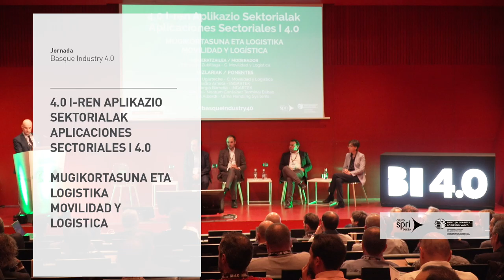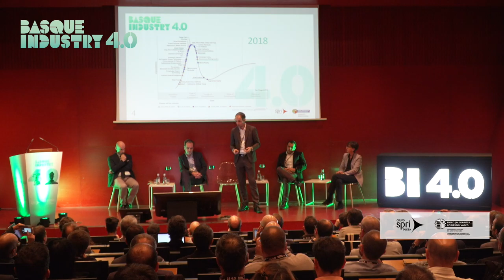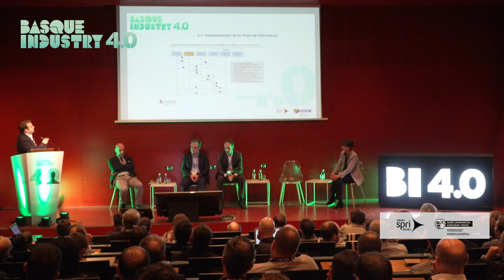Basque Industry 4.0 Meeting Point 2018-Aplicaciones sectoriales de la Industria 4.0-Movilidad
3 empresas punteras del sector de la Movilidad y Logística expusieron sus casos de aplicación de la Industria 4.0
- Fernando Zubillaga. Gerente BCML-  de Movilidad y Logística de Euskadi - Aplicaciones sectoriales para movilidad de personas y logística de mercancías.
- Inmaculada Ugarteche. Directora BCML- Uniport Bilbao - Aplicaciones de ámbito portuario: mapa de flujos de información.
- Isidro Arrieta y Sergio Barreña. Socios fundadores de Ingartek - Big Data & Movilidad - Juan Jesús Alberdi. Director General de Ulma Handling Systems - Supervisión integral, remota y en tiempo real de instalaciones intralogísticas
- Jorge Segura. Director técnico de Noatum - Automatización de puertas en terminales de contenedores y avances hacia tecnología predictiva